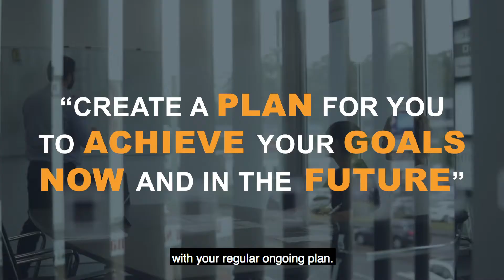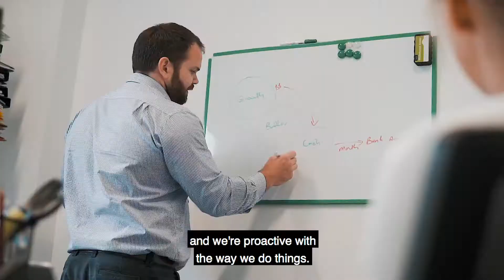Delivering our advice for your future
We are working hard behind the scenes to get everything setup for you.